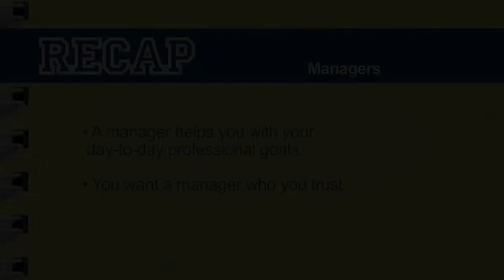Premiere Talent Tip - Acting 10 - Industry Pros 4